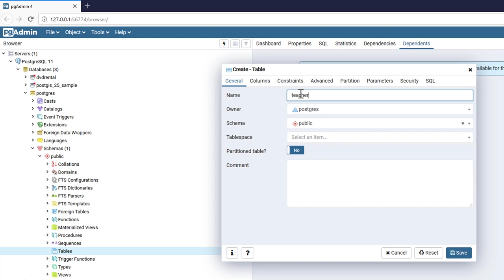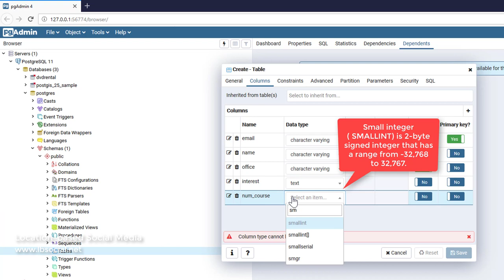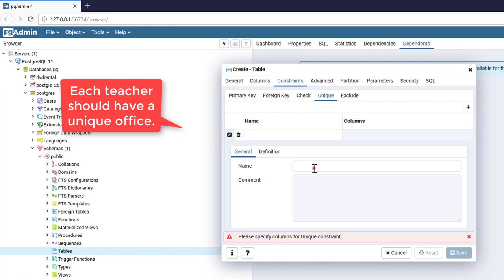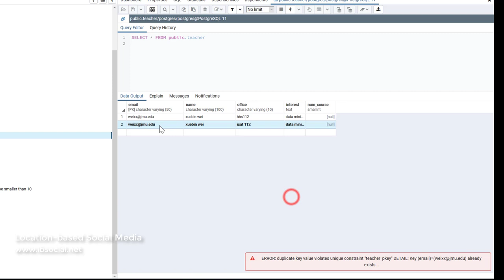Manually Create Tables in PostgreSQL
Introduce the basic components of PostgreSQL and how to manually create tables in pgAdmin of PostgreSQL.